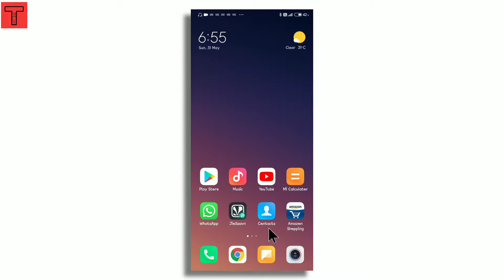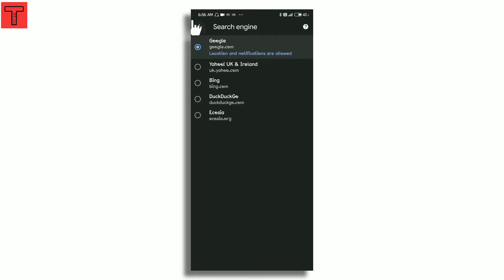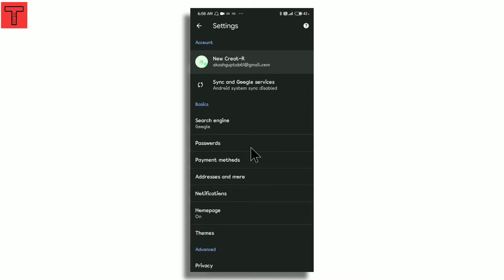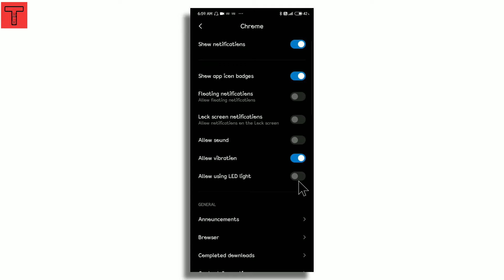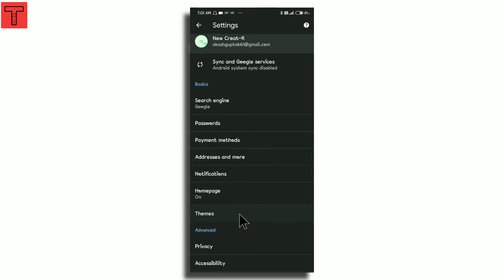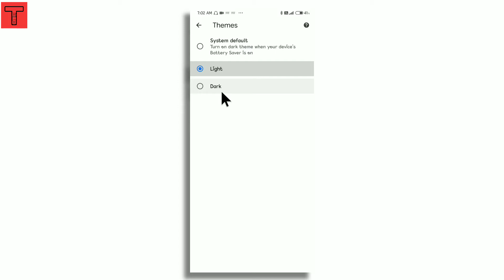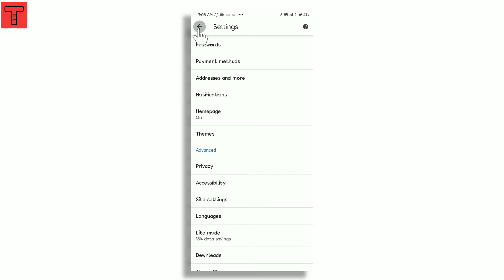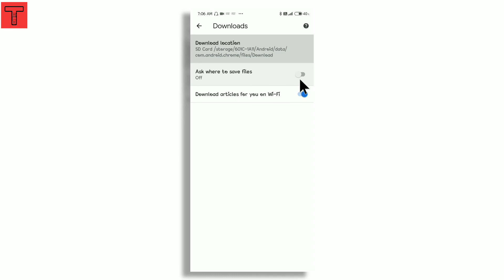Google Chrome 5 tricks | google chrome usefull features | google chrome unknown features.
Google Chrome 5 tricks
google chrome usefull features
google chrome unknown features
google chrome